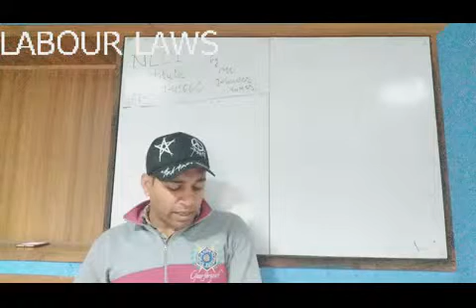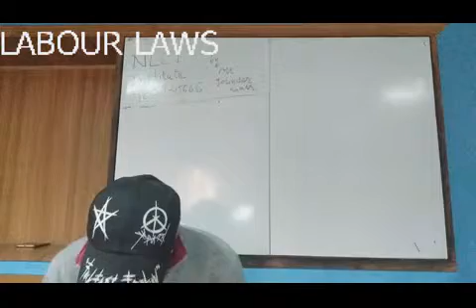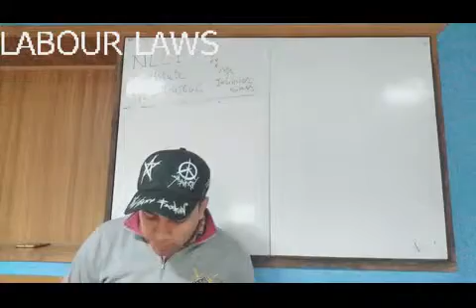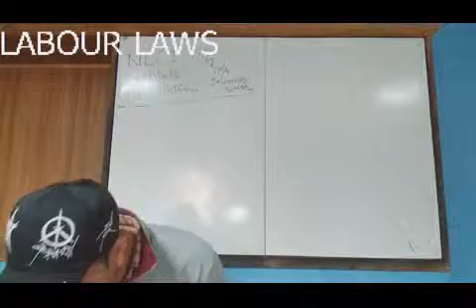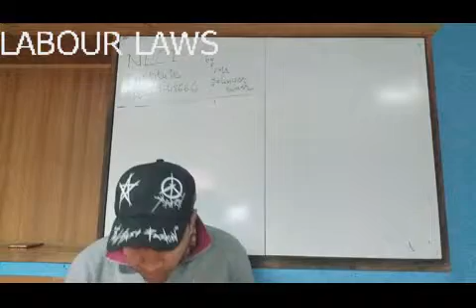05 LABOUR LAWS DCOM207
Live recording of tuition class to students doing BCom from Lovely Professional University Distance Education. Labour Laws DCOM207